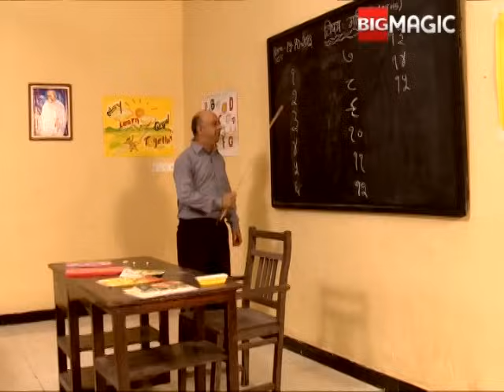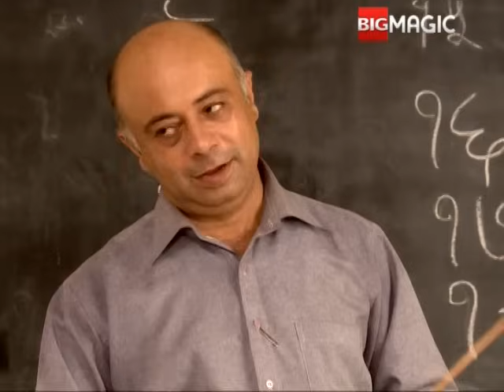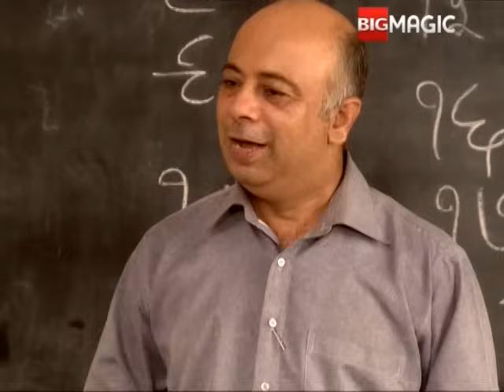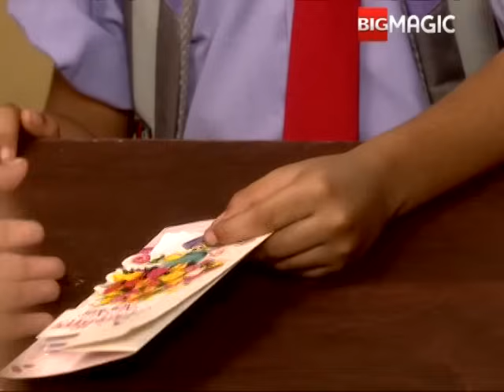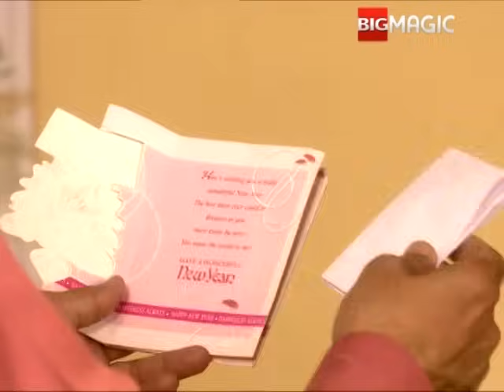Raavi Aur Magic Mobile - Full Episode - 23 - Big Magic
Show Name : Raavi Aur Magic Mobile
Producer/Star Cast : rucha gujarati
Episode No : 23